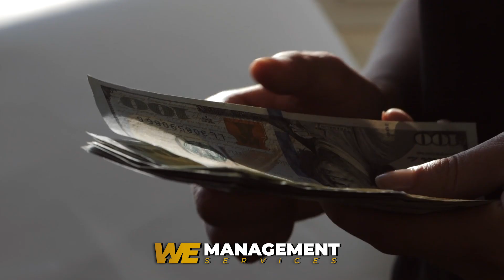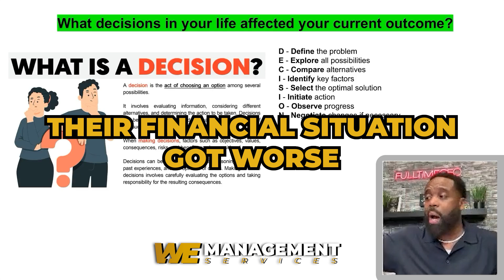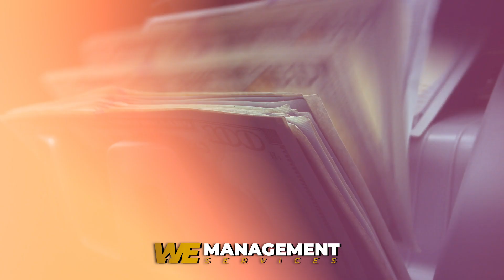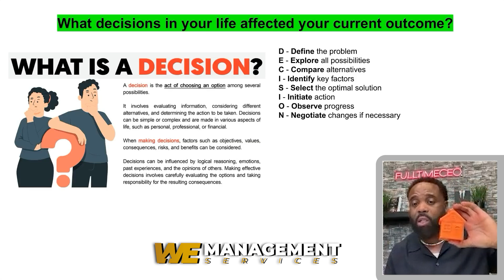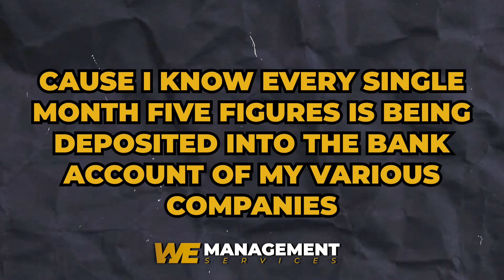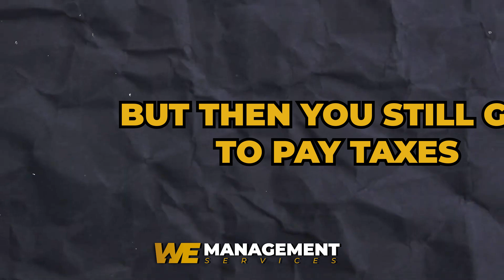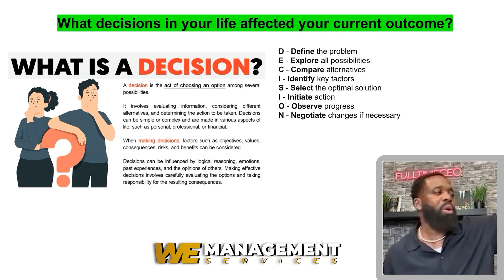Do not fall victim to real estate scams Let me show you how..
Financial Decisions: Today's Choices, Tomorrow's Reality (Avoid This Costly Mistake)  Are you stuck feeling financially frustrated?  This video exposes a hidden reason why most people struggle: poor decision-making!

Learn how the choices you make today can dramatically impact your future wealth. Discover why flipping houses might NOT be the key to financial freedom you've been chasing.  (Watch to see the wealth-building strategy the rich use! )

About Will Roundtree:

From homeless to millionaire, Will Roundtree has established himself as a staple in the real-estate investment sector. His expertise has garnered him recognition amongst his peers and those in his community, equally. As the Founder and top-grossing Principal at WE Management, Roundtree has helped over 1500 small to medium sized businesses get access to over 400 million dollars in funding during a two year period.
About WE Management Services

As a Las Vegas headquartered personal and commercial financial services company, our goal is to provide our clients with a high level of integrity, honesty, and communication. Achieving financial success for your family and/or business can be complicated, but you’re not alone. We help families and entrepreneurs review and improve the different aspects of their financial life, no matter how messy, by addressing a variety of needs such as credit optimization, business funding, real estate coaching, and more. Together, we can enact change for a better tomorrow for you and your family.

To Learn More About Our:
Real Estate Training & Coaching Program
Professional Credit Repair Services (Free Credit Analysis)
Business Funding (Free Pre-Qualification Scan),
1-on-1 Strategy Call With Will
Online Learning & Digital Products